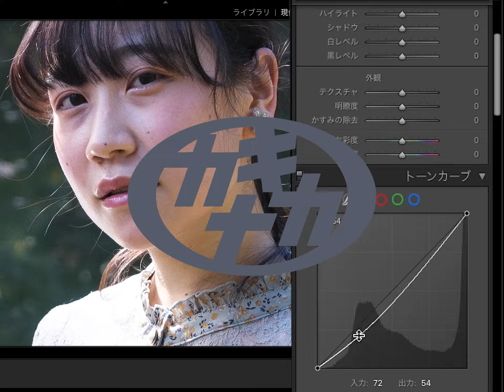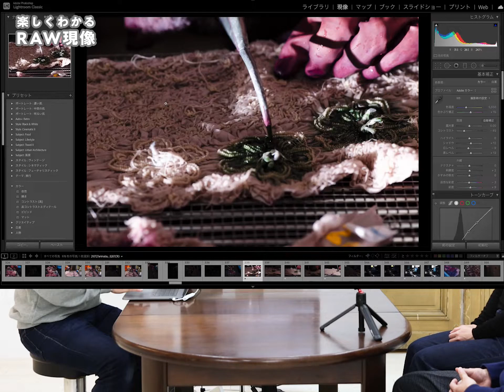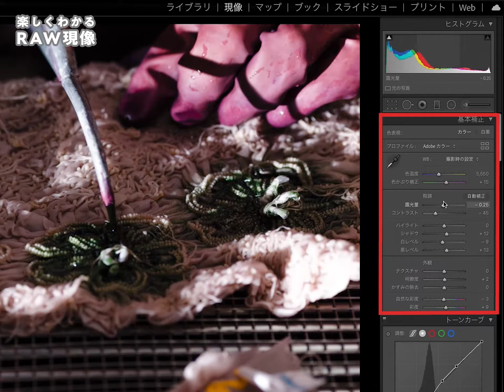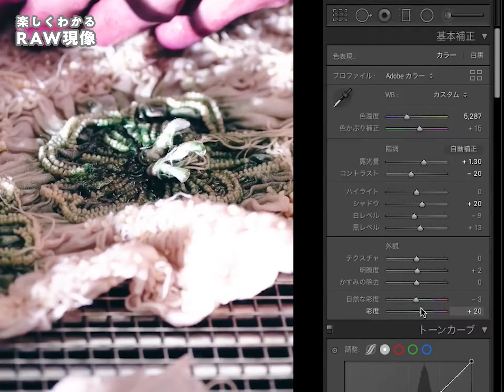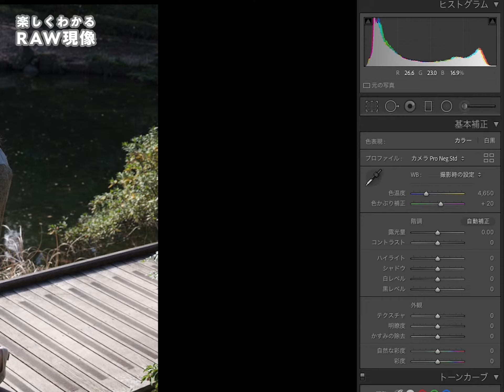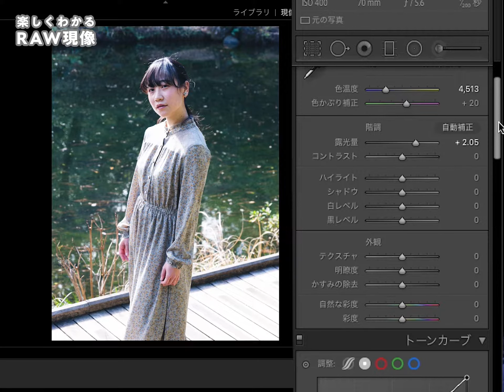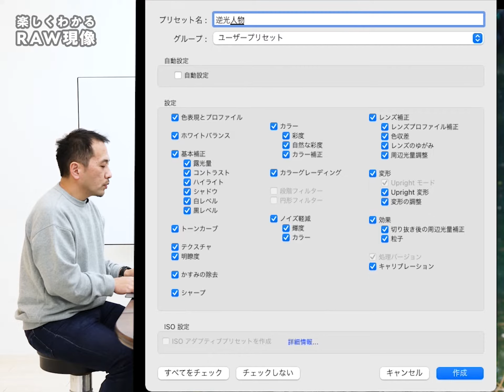【5分でわかるライトルーム】RAW現像を楽しくわかりやすく！Adobe Lightroom classic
Adobe Lightroom classic -ライトルームの使い方のコツをかんたんに楽しく、初心者向けにもっとわかりやすく！一番大切な現像の基本をお伝えします。RAW現像・色補正で1番使われているソフト、アドビ ライトルーム クラシック。カラーグレーディングの強化や多くのカメラに対応する多機能でわかりやすい写真現像ソフトウェアです。
プロカメラマン・カキナカによるRAW現像ソフトの5分実演対決。後半戦！

*動画内のAdobeフォトプランは2025年に料金改訂がありました。
 現在の価格は値上がりしましたので、ご注意ください。

【写真機カキナカ】
プロフォトグラファーで写真家のカキ (柿島達郎) と ナカ (中野幸英) がお送りする、写真を楽しむためのチャンネルです。

初心者からプロまで幅広く使える、機能豊富なRAW現像ソフト、ライトルーム。classic_クラシックはフルに機能を持つPC版のことです。初心者がつまづきやすい色補正の考え方や現像の基本を、写真家・プロフォトグラファー、カメラマンとしてナカノが画面を見せながら実演します。

コメント欄で感想やリクエスト/質問をいただければ嬉しいです！
面白かった回はgoodボタンでカキナカに伝えてください〜！